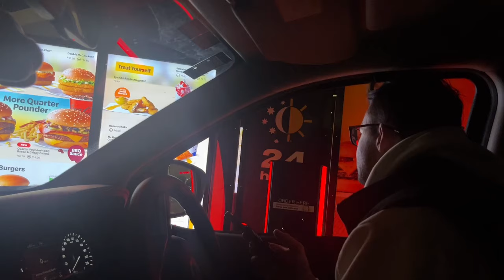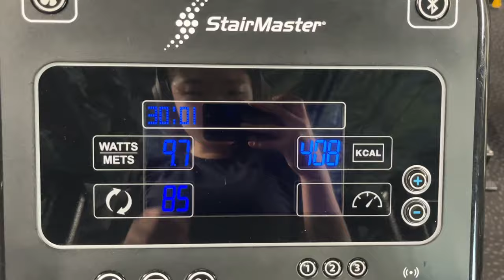NZ Vlog | ☀️Winter beach roadtrip, late night cafe + first pub quiz!!